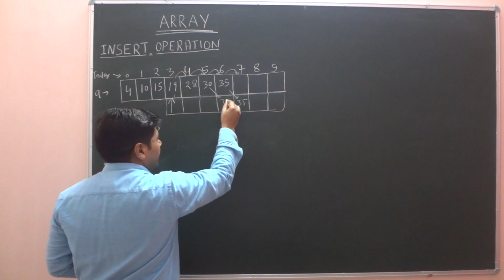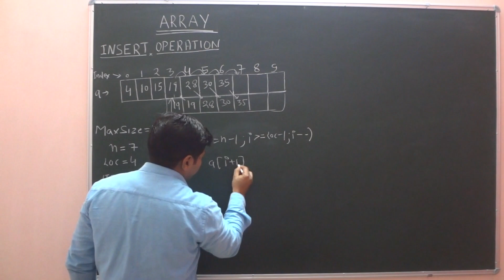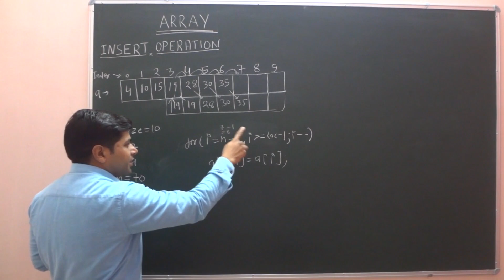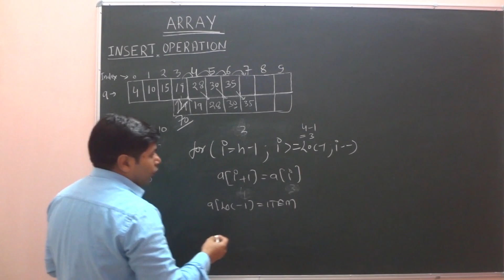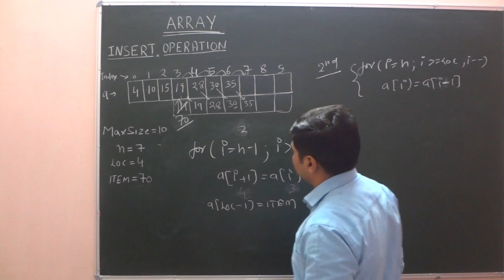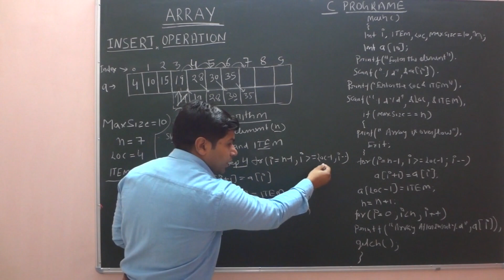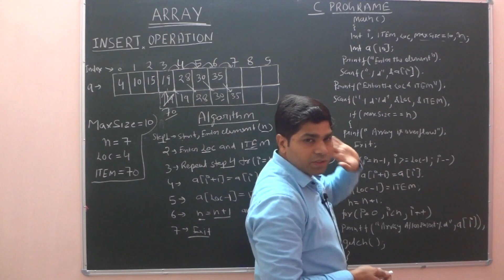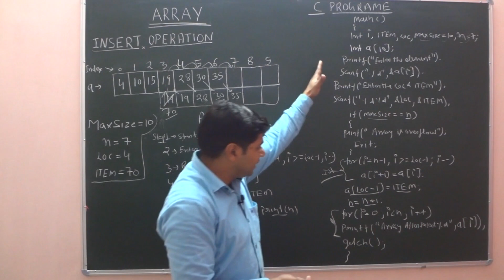DS LECTURE 3-INSERT OPERATION ON AN ARRAY-DATA STRUCTURE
-In this video lecture i have Explained About the how to insert the elements          in a array.
 -how to insert the element as the specific location in array.
- how the insertion algorithm works.
 -i have explained the Insertion algorithm step by step and also explained implementation using c program